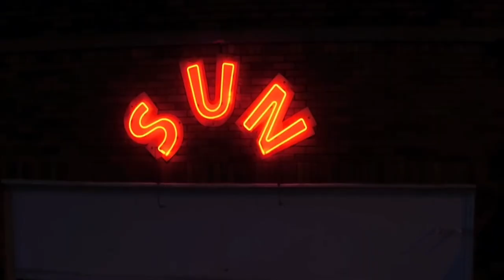Troy W. Hudson Narration VO Demo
Narration Voice Over Demo

Source Connect: troywhudson
Skype: troywhudson1963